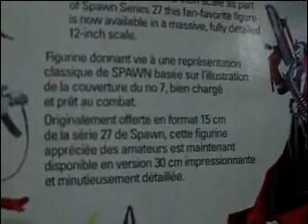HELL SPAWN 12" Deluxe Action Figure (McFarlane Toys)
I am not a very big Spawn fan. But this 12" Figure really rocks and i got it purely as a amazing display piece. Ans probably, my only piece of Hell Spawn figure.    =8- )